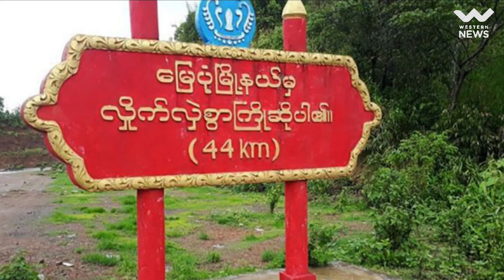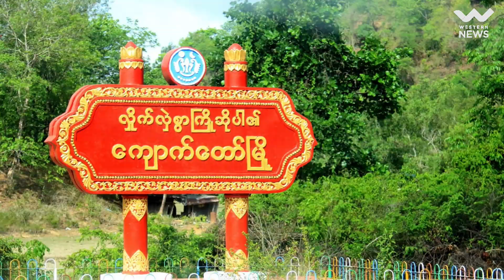မြေပုံ ယောချောင်းတံတားနဲ့ နေအိမ်အချို့ကို စစ်ကောင်စီက လေးကြိမ်တိုင်တိုင် လာရောက် ဗုံးကြဲ Western New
မြေပုံ ယောချောင်းတံတားနဲ့ နေအိမ်အချို့ကို စစ်ကောင်စီက လေးကြိမ်တိုင်တိုင် လာရောက် ဗုံးကြဲ

Western News| အောက်တိုဘာ ၁၃

ရခိုင်ပြည်၊ မြေပုံမြို့နယ် တောင်စိုင်ကမ်းတိုက်နယ်က ယောချောင်းတံတားနဲ့ အရပ်သားတွေနေထိုင်တဲ့ နေအိမ်အချို့ကို စစ်ကောင်စီတပ်ဟာ လေကြောင်းကနေ ၄ ကြိမ်တိုင်တိုင်လာရောက် ဗုံးကြဲခဲ့တာကြောင့် တံတားနဲ့ နေအိမ်တချို့ ပျက်စီးသွားခဲ့ရတယ်လို့ ဒေသခံများက ပြောပါတယ်။

စစ်ကောင်စီဟာ အောက်တိုဘာ ၁၂ ရက် ညနေ  ၅ နာရီ ၄၅မိနစ်အချိန်လောက်မှာ တစ်ကြိမ်၊ ၆ နာရီ ၄၀ မိနစ်မှည တစ်ကြိမ်၊ ညဉ့်  ၁၁ နာရီ ၁၀ မိနစ်မှည တစ်ကြိမ်နဲ့ ညဉ့် ၁၁ နာရီ ၄၀ မှာတစ်ကြိမ် စုစုပေါင်း လေးကြိမ်တိုင်တိုင်  ပေါင်း ၅၀၀ ဗုံးဖြင့် လာရောက် ပစ်ချခဲ့တာပါ။

စစ်ကောင်စီ ဗုံးကြဲမှုကြောင့် နေအိမ် ၅ လုံး ပျက်စီးခဲ့ပြီး အဆောက်အဦးတစ်ချို့နဲ့ ကားနှစ်စီး ပျက်စီးခဲ့ကာ ယောချောင်းတံတား တောင်ဘက်ခြမ်းအပိုင်းမှာ အောက်ခံ သံထည်နဲ့ အခင်းတွေ လူသွားလာလို့ မရတဲ့အထိ ပျက်စီးကြောင်း သိရှိရပါတယ်။

စစ်တပ်က အခု ရက်ပိုင်း တစ်ပြည်နယ်လုံးကို လေကြောင်းနဲ့ ပတ်ပြီး ဗုံးကြဲနေတာဖြစ်ပြီး ယောချောင်းဖက်ကို ဒါက ပထမအကြိမ် လာကြဲတာဖြစ်ပါတယ်။ မနေ့က ညနေ ၅ နာရီမှာ ဖုန်းလိုင်းအကုန် ပြတ်သွားပြီး၊ ဗုံးလာကြဲတဲ့ ယောချောင်းတံတား တစ်လျောက် ကျေးရွာသားတွေကလည်း အကုန် ထွက်ပြေးနေကြရတယ်လို့   ဒေသခံ အမျိုးသားတစ်ဦးက ပြောပြသွားတာပါ။

အောက်တိုဘာလ ၁၀ ရက်နေ့ကလည်း ကျောက်တော်မြို့မဈေးကို ဗုံး ၁ လုံးနဲ့ အထက ၂ စာသင်ကျောင်းဝန်းထဲ ဗုံး ၁ လုံး စစ်ကောင်စီ လေကြောင်းဗုံးကြဲခဲ့လို့ ကလေးငယ် ၁ ဦးအပါအဝင် သေဆုံး ထိခိုက်ဒဏ်ရာရရှိခဲ့ သူ ၈ ဦးထက် မနည်း ရှိခဲ့ပါတယ်။

အောက်တိုဘာလ ၇ ရက်နေ့ ညနေ ၁၁ နာရီကျော်ကလည်း တောင်ကုတ်မြို့နယ် တန်းလွှဲဒေသ ရွာမကျေးရွာကို စစ်ကောင်စီက လေကြောင်းကနေ ဗုံးကြဲမှုကြောင့် အပြစ်မဲ့အရပ်သားပြည်သူ ၁၆ ဦးထက်မနည်း သေဆုံးကာ ၆ ဦး ထက်မနည်း ပြင်းထန်ဒဏ်ရာများ ရရှိသွားခဲ့ရပါတယ်။

စစ်ကောင်စီဟာ သံတွဲ၊ တောင်ကုတ်၊ ဂွဒေသတွေကို နေ့စဉ်ဆိုသလို ဗုံးကြဲတိုက်ခိုက်တာတွေ ပြုလုပ်နေပြီး အရပ်သားတွေနေထိုင်တဲ့ မြို့ရွာတွေကို ဦးတည်ပစ်မှတ်ထား တိုက်ခိုက်နေတာ ဖြစ်ပါတယ် ခင်ဗျာ။

Western News is a Myanmar-based news outlet that monitors and investigates injustices and human rights